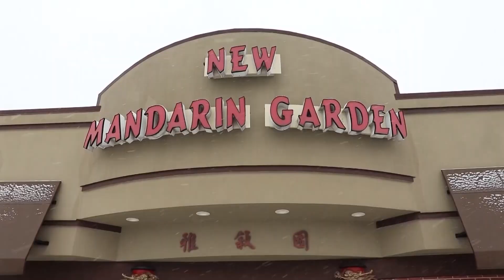Bernie Great Wok of China 4